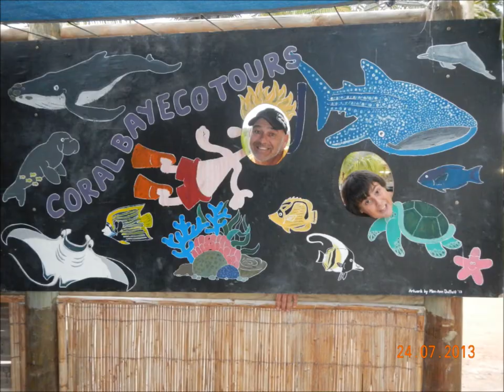Exmouth adventure 2013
Took the family and camper trailer to Exmouth Western Australia. Swam with the whale sharks and many other amazing sea critters. Stopped in at Coral Bay , Quabba station , Kalbarri . Had a ball .